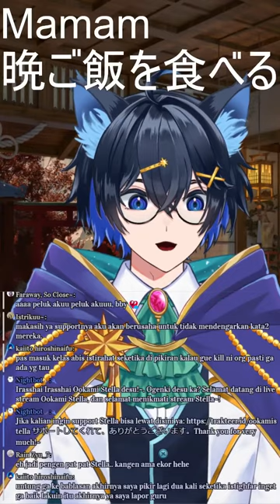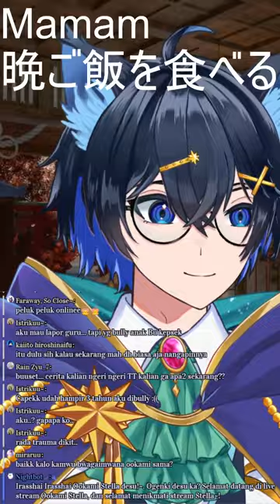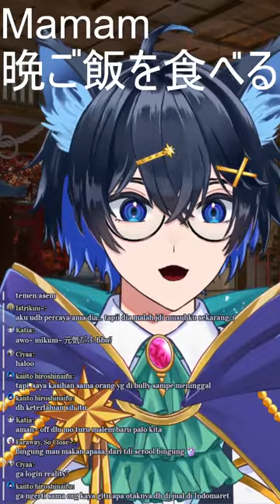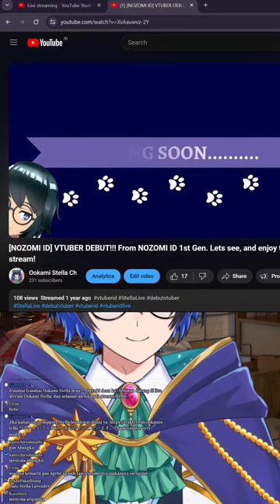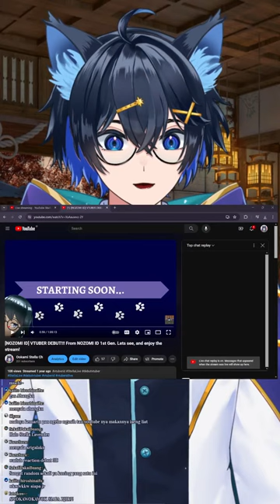[NFT] How is the March? Mari kita cerita tentang Maret kemarin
The star has aligned, is it our stars? maybe. Hello I am Ookami Stella, and welcome welcome.

Dont forget to enjoy my stream!

So for the rules in my stream is:
1. Please do not use the harsh word in chat
2. Always being good in the chat
3. And yeah dont forget to be happy as always!

(Maybe i wont say lots of rules, so you guys should know which is do and dont in stream)

Have Fun!!